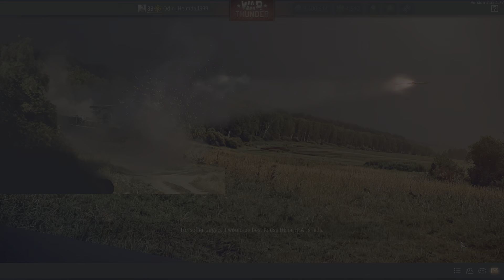War Thunder Pz.IV H gameplay no commentary - 8 kills, 1 death